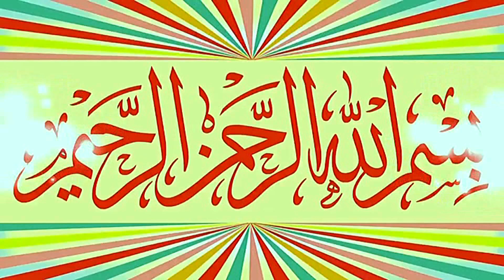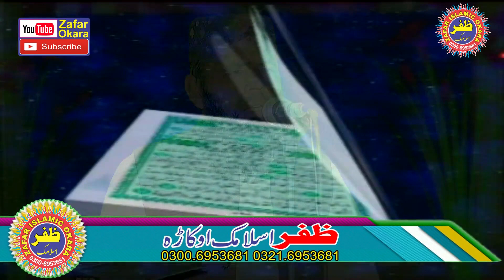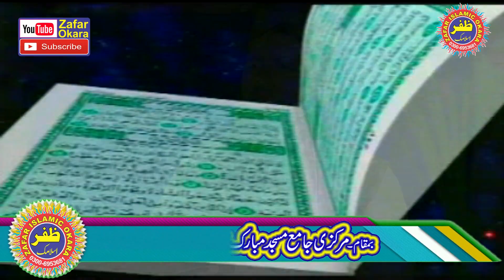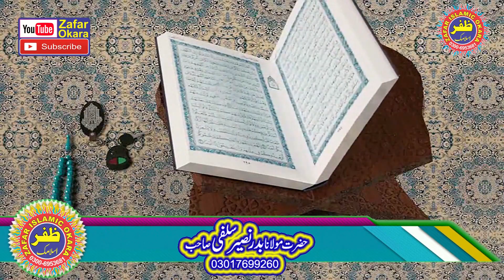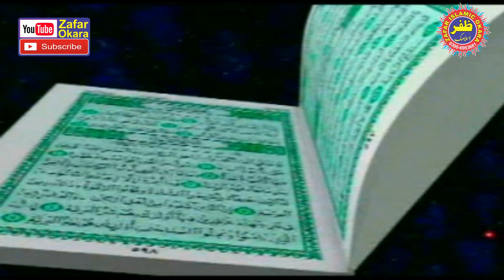Molana Qari Badar Naseer Salfi Topic Azmat e Quran.2023.Zafar Okara